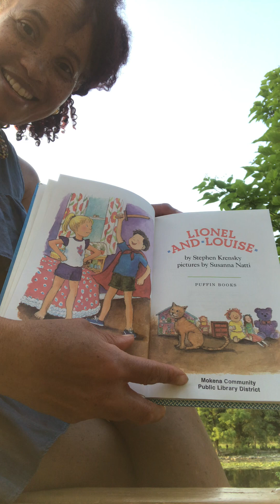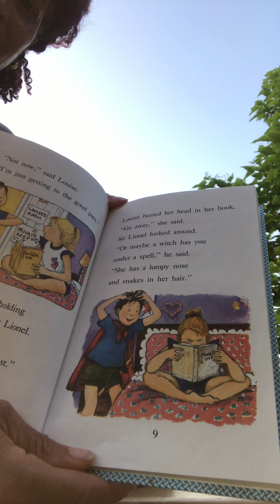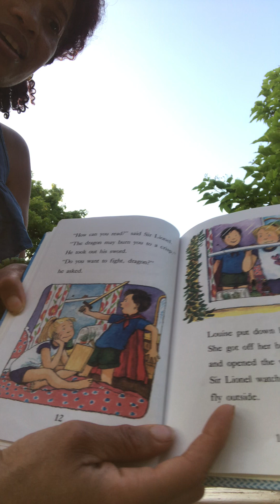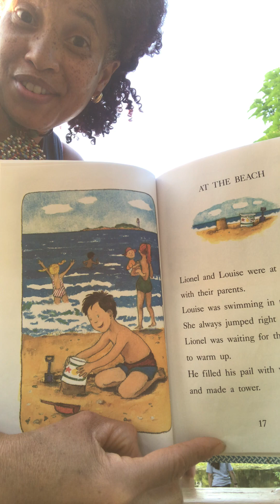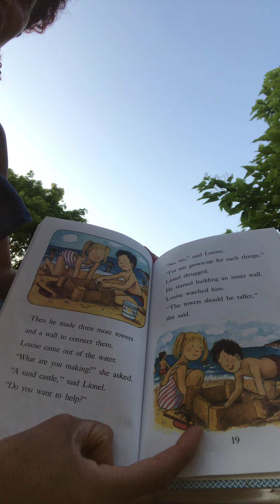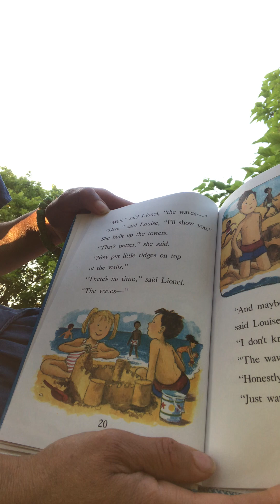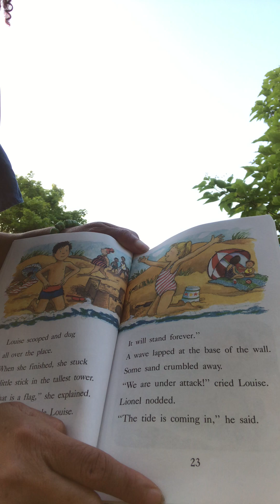create key core memories for someone else-especially youth.